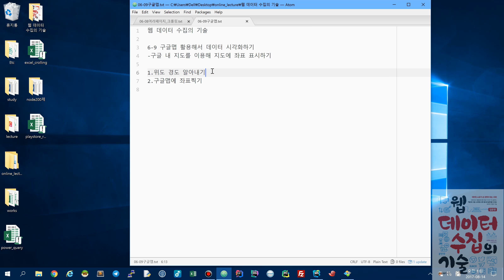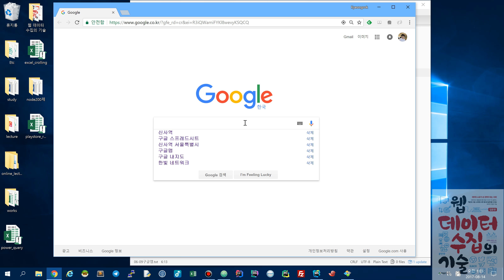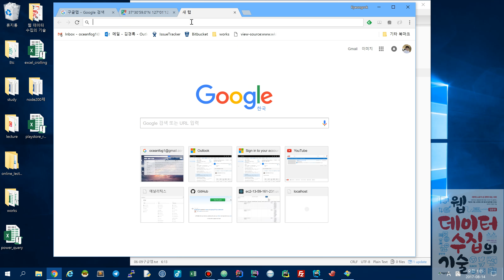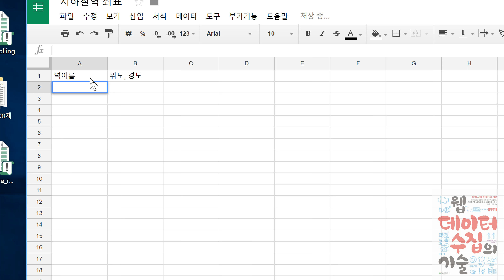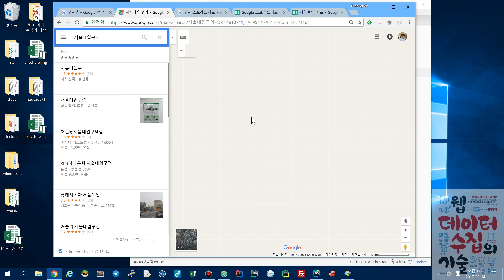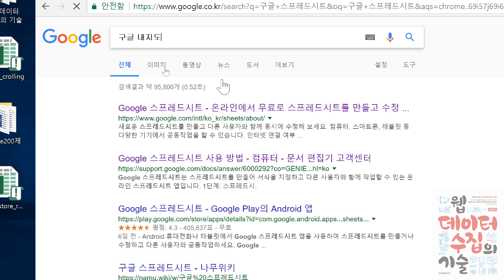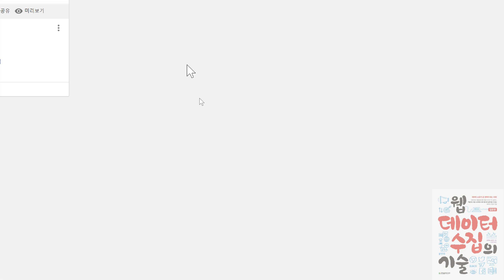웹데이터수집의기술21 구글맵